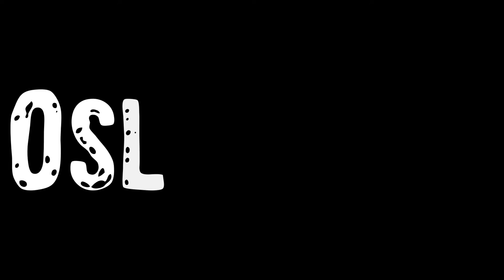Oslacraft season 1 trailer